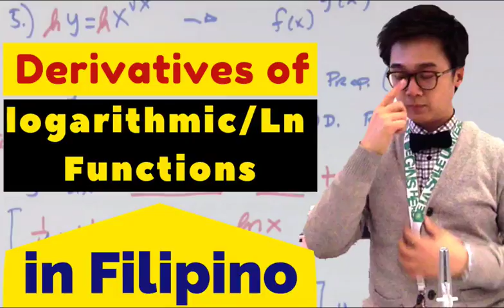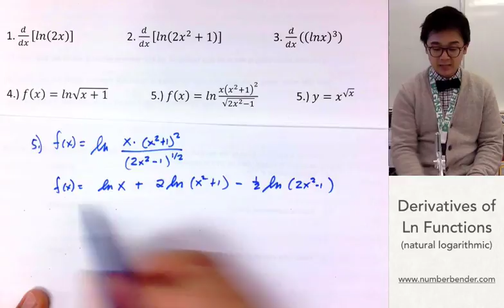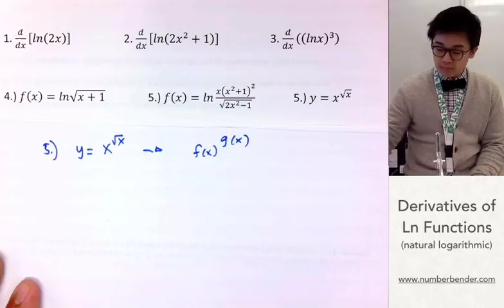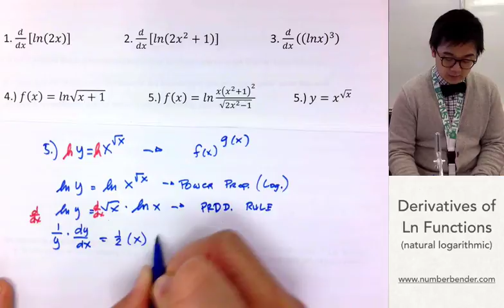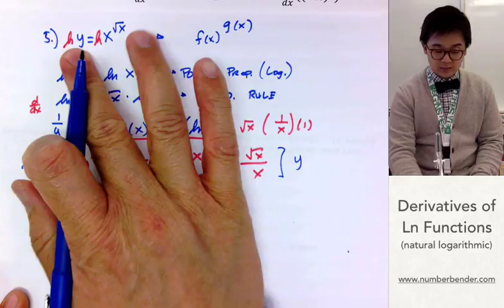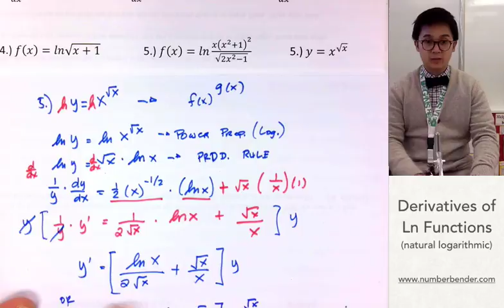Derivative of Ln Functions | Calculus | Paano?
Ang lesson na ito ay nagpapakita kung paano kunin ang derivative ng ln functions or mga functions na may nakakabit na natural logarithm or Ln kung tawagin. Sa pagkuha ng derivative ng Ln function, ginagamitan natin ito ng derivative rule at expansion ng logarithm gamit ang properties ng logarithm.

00:16     1. d/dx ( ln(2x) )
01:18     2. d/dx ( ln(2x^2 + 1) )
02:44     3. d/dx ( (ln(x))^3 )
04:34     4. f(x) =  ( ln √(x+1) )
06:24     5. f(x) = ln [ 9x • (x^2 + 1)^2 ] / [ √(2x^2 – 1) ]
09:23     6. y = x^(√x)